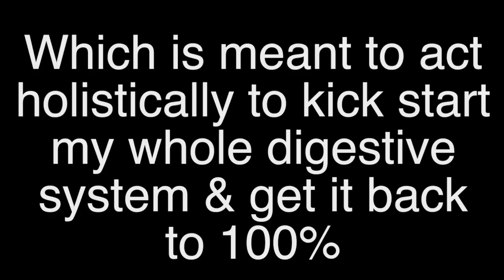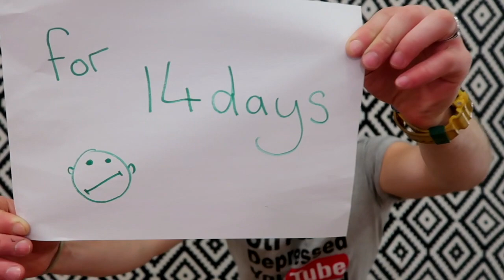lemon juice/sunflower oil cleanse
I attended a natural healing centre in Poland for 2 weeks 2.5 years ago

I am not meant to share details of my experience however I had to film myself doing the most disgusting of cleanses!!! Just incase I would have caught myself throwing it back up!!

HEALTHY stuff
primal defence probiotics:
IRON Supplements:

Peace Out!